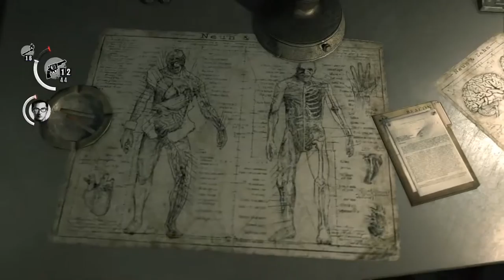The Evil Within [8] My Glasses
I can't see without my glasses! Yeah, that was a sick Scooby Doo/Johnny Bravo reference right there. You know it.

Anyway, not quite sure why they're both convinced that architecture from the middle ages means that, without a doubt, you must be in the middle ages and that none of it can survive past it, but whatever.